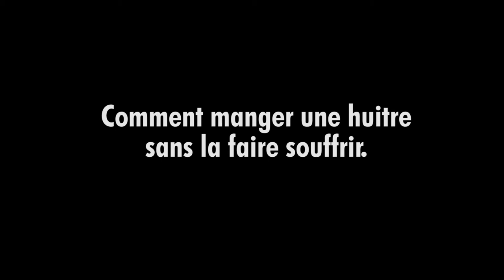le coup du lapin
Sur les conseils de la SPH, Société Protectrice de l'Huitre, Xana et ivanchosse ont improvisé sur comment faire pour ne pas faire souffrir les huîtres quand on les mange. à consommer sans modération.